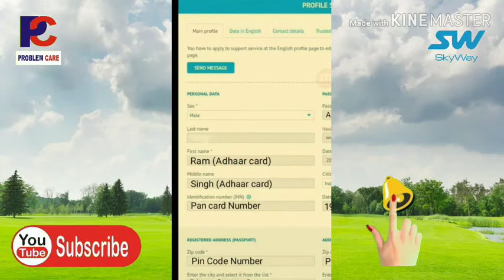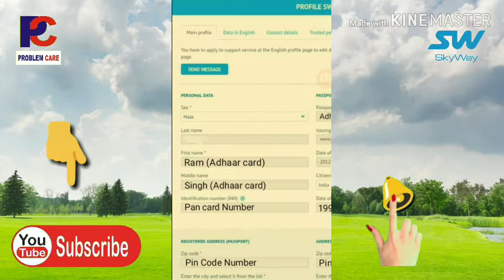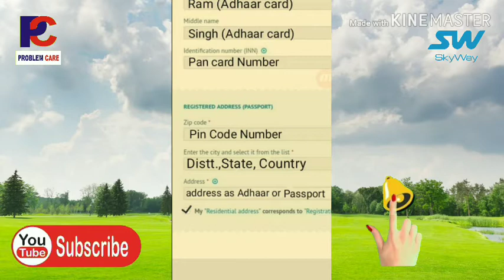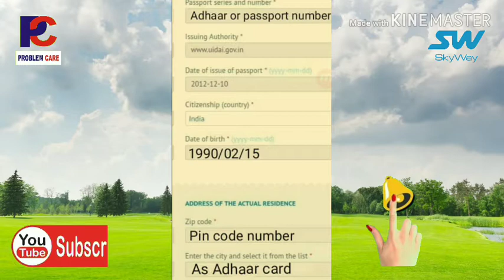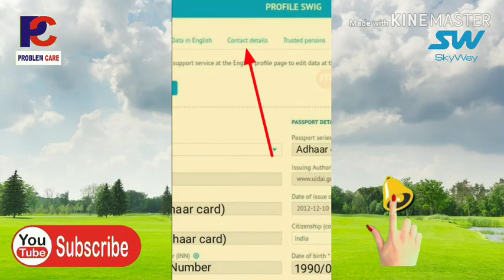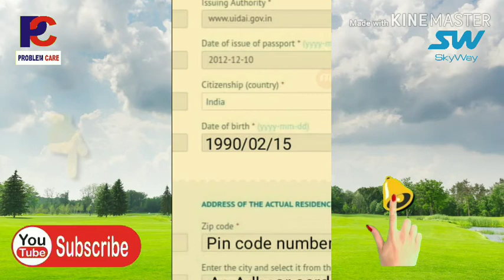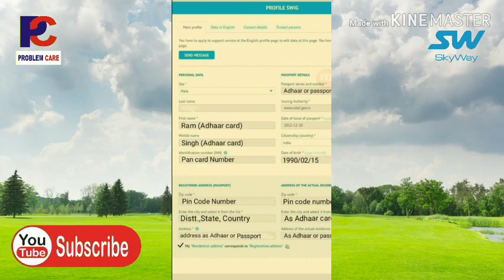How to fill up your swig/cru profile?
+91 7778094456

*स्काई वे  कोई नेटवर्किंग कंपनी नही है।*        इसलिए मैंने आपको कभी नेटवर्किंग के लिए आमंत्रित नही किया है           मैं तो आप को सिर्फ सुनियोजित तरीके से आप अपने इन्कम मे से10% या 20% हिस्से को प्रायवेट इन्वेस्टमेंट क्षेत्र में लगाइये         10 साल तक अगर आप ये कर पाये  तो  आपके सभी फाइनांशियल गोल्स पूरे हो जाएंगे           प्राइवेट इन्वेस्टमेंट मे स्काई वे अंतिम कंपनी नही है   आपके लिए तो यहाँ से शुरुआत है

*जिंसने समय के साथ आने वाला टेक्नोलॉजी को पहचाना है अपने आप को sucessfull बना लिया है।*
आने वाला समय का technology

🚄🚄🚄🚄 *हैपेरलूप ट्रैन*
स्पीड 500से 1200km प्रति घंटे की स्पीड से चलेगी
इसमे पेट्रोल डीजल का बहुत की कम या नही उपयोग होने से पर्यावरण बिल्कुल स्वच्छ रहेगा वैक्यूम प्रेसर से चलेगा

 *प्रोजेक्ट पूरे वर्ल्ड में लग रहा है 9 देश मे प्रोजेक्ट लगना सुरु हो गया है जिसमे भारत मे भी प्रोजेक्ट लगेगा14 अक्टूबर 2017 को Delhi में सेमिनार हुआ था जिसमे दिल्ली ,महाराष्ट्र,रांची ,परिवहन मंत्री उपस्थित  थे पूरा प्रोजेक्ट का डेमो दिखाया गया प्रोजेक्ट सही होने के बाद दिल्ली एवम रांची के परिवहन मंत्री खुद प्रोजेक्ट को रूस में देख कर आने के बाद प्रोजेक्ट को 4 राज्य में प्रोजेक्ट लगाने का स्वीकृति मिल चुका है जिसमे रांची,महाराष्ट्र,हैदराबाद,धर्मशाला में आ प्रोजेक्ट लगेगी जिसमे पहले रांची से जमशेदपुर में प्रोजेक्ट लगने का काम 2020मे सुरु हो जायेगा*--

इस प्रोजेक्ट के लिये कम्पनी अभी अपना शेअर पूरे विश्व मे दे रही है।
अगर उस समय आप नही ले पाय तो पुराने बाते को छोड़िये skyway आपको ओ अवसर दे रही है
कंपनी के पास वर्ल्ड के सारे सर्टिफिकेट है प्रोजेक्ट लगाने का और जितना का शेअर आप लेंगे आपको एग्रीमेंट पेपर आपको देगी आप जितना का शेअर लेंगे कंपनी आपको up to1000%  गुना करके देगी 3से 5 वर्ष में आप जितना दिन रखेंगे और आपको increase होते रहेगा
कंपनी अभी प्री लुंचिंग में 13 लेवल में चल रही है 15 लेवल के बाद कंपनी लंदन स्टॉक मार्केट से लिस्टेड हो जायेगी उसके बाद एक शेअर का रेट 1💲=70रुपये हो जायेग

*इस प्रोजेक्ट में अपना शेअर लेने के लिये आप इस लिंक से अपना registation करिये,और अपना भविष्य सुरक्षित करिये कही बाद में अफसोस रहेगा आपको👍🏻

*swig.. BUYING... PRE IPO BONUS SHARES*
*Investment  package -   Shares*

🐠*आप कोई भी  पैकेज को क़िस्त में भी ले सकते है 3महीने,10 महीने का क़िस्त ले सकते है*

*अगर आप इस प्रोजेक्ट को किसी रेफर करते तो आप बहुत शेअर मिलेगा उसे आप आपके नीचे कोई शेअर लेता है  तो जो इनकम आपको होगा उसे अभी के अभी निकाल सकते है upline, downline को दे करके केश पैसा ले सकते है*

*Eip .. PRE IPO PRIVATE EQUITY SHARES*

*EIP'sInvestment  -     PIPES*

*200$     - 5000 pipes    (Rs 3.00/pipe)*

*250$     - 7000 pipes    (Rs 2.67/pipe)*

*500$     - 15,000 pipes (Rs 2.50 /pipe)*

*1000$   - 35,000 pipes (Rs 2.14 /pipe)*

*2500 $ - 1,00,000 pipes (Rs 1.875 /pipe)*

*Note*:- If you unable to invest at a time in large amount ,you can choose installments basis for 3 months or 10 months for your convenience. Investment backed up by real life technology
*INSTALLMENT OPTIONS*

*EIP'sInvestment  -     PIPES*

*25$ x 10 months=250$*
*✅4500 pre IPO equity shares*

*50$ x 10 months=500$*
*✅10,000 pipes*

*100$ x 10 months=1000$*
*✅25,000 pipes*

*250$ x 10 months= 2500$*
*✅70,000 pipes*

🏝🏝🏝🏝🏝🏝👆new chart
 *देव शरण All india promoter*

फ्री रजिस्ट्रेशन के लिए डिटेल्स सेंड करे
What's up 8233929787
1.नाम
2. मोबाइल नंबर
3. ईमेल एड्रेस